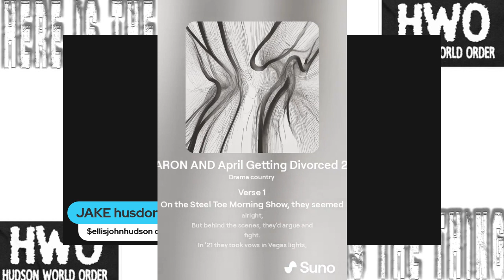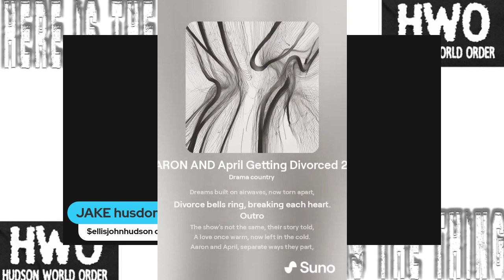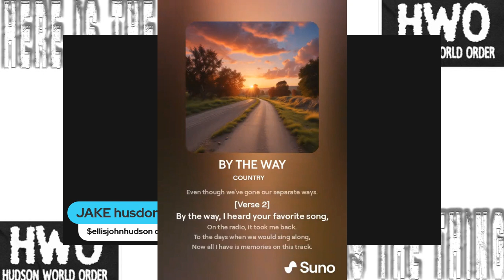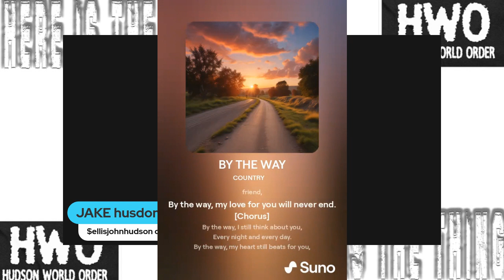hey guys lets talk